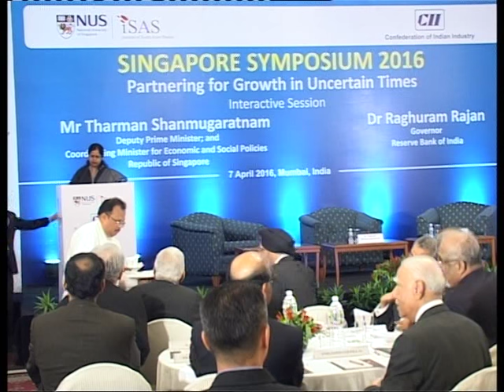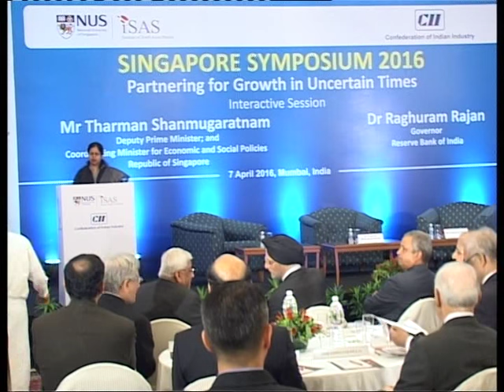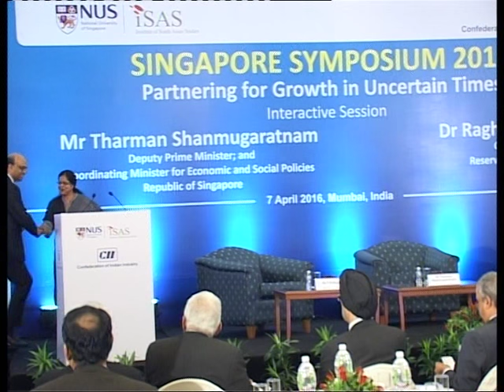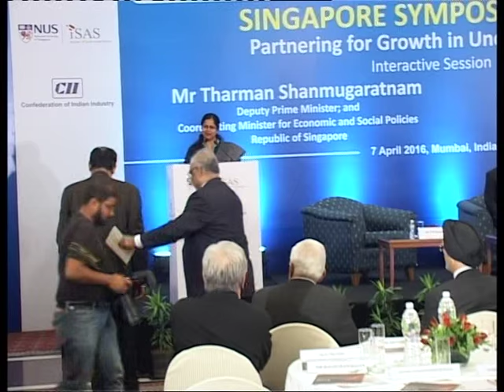Singapore Symposium 2016: Partnering For Growth in Uncertain Times-1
Interactive session with Dr Raguram Rajan and Tharman Shanmugaratnam, Deputy Prime Minister; Coordinating Minister for Economic and Social Policies, Republic of Singapore at Singapore Symposium 2016: Partnering For Growth in Uncertain Times held on 7 April, 2016 at Mumbai.